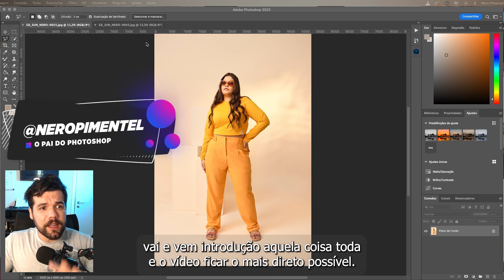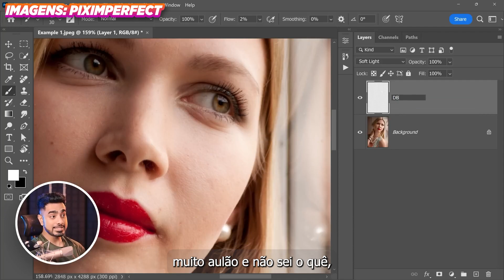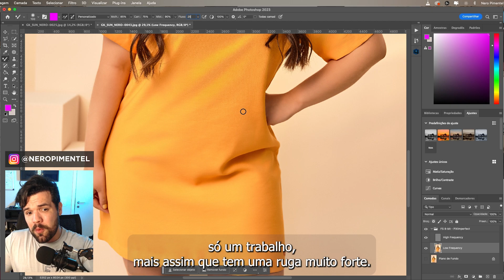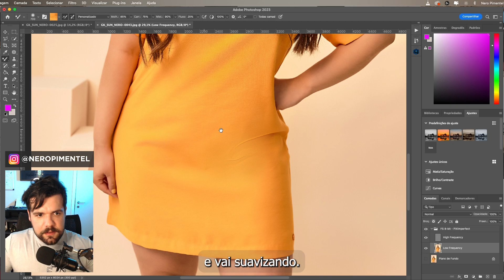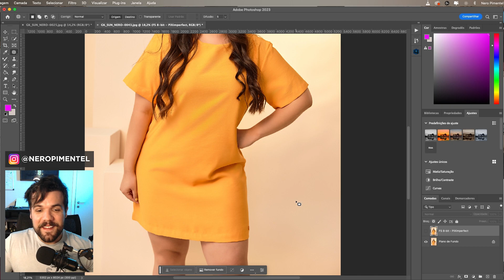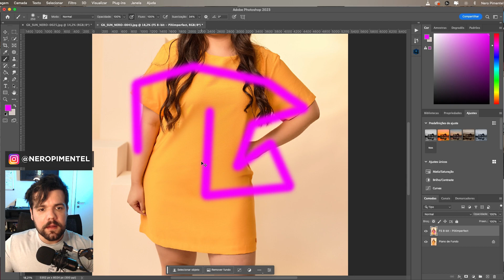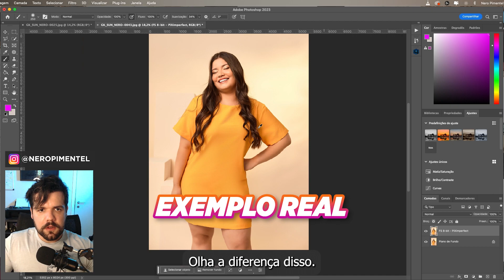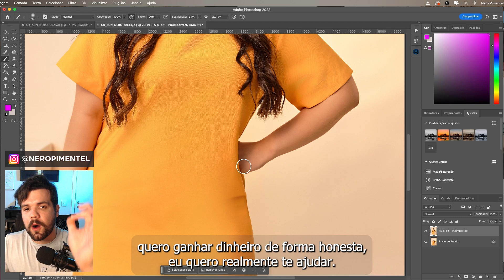Aprenda de Uma Vez por Todas COMO DESAMASSAR TECIDO no Photoshop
► DOWNLOAD da Ação de Separação de Frequências

🔸 Esse é meu SETUP ATUAL mais utilizado no dia-a-dia:
Canon R5
Lente 24-70
Lente 70-200
Lente 17-40
Rádio Godox
Flash Godox SK400
Flash Godox AD600BM
Flash Godox AD200
Softbox Triopo 55cm
Octabox 120cm
Tripé de Aço Inox (você vai precisar de 2)
Cabeças de Efeito (você vai precisar de 2)
Butterfly Dobrável (escolha o tamanho)
Tripé Manfrotto 055 (o top da marca)
Macbook Pro M2
Adaptador USB Baseus

Use MEUS PRESETS e Edite com Um Clique!
Curiosidade? Veja TODO o MEU EQUIPAMENTO ⚙️

Editar Tecido Rápido? Passar Roupa ? Retouch Tecido Perfeito ? Edição Rápida ? Photoshop Fácil ? Vamos mostrar nesse episódio o Melhor Vídeo do Canal que vai mudar sua vida. ✅